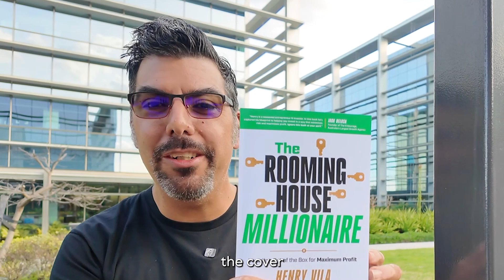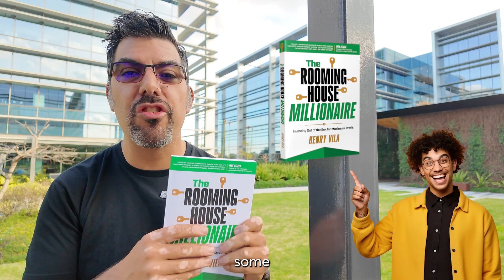Unlock Financial Freedom I Rooming House Millionaire Book Launch & Sneak Peek!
We are thrilled to finally unveil my new book, Rooming House Millionaire! 📚🚀

This groundbreaking guide is here to show you how to use this little known strategy to transform your property investment journey.
Whether you're taking your first steps into real estate or looking to fine-tune your approach, this book is packed with practical tips and expert insights to help you secure financial stability through rooming houses.

🔑 Join the launch celebration:

Hit 'Like' if you're excited to embark on your wealth-building journey!